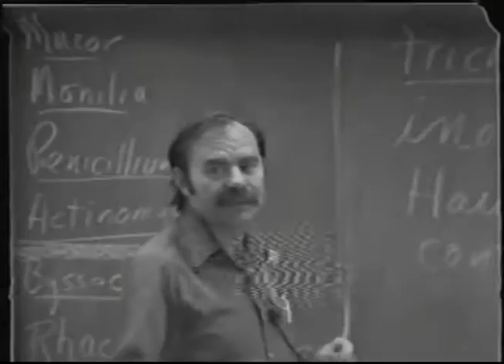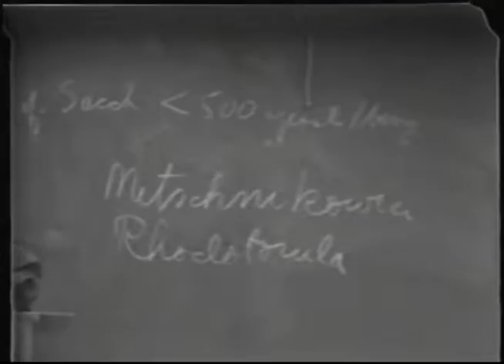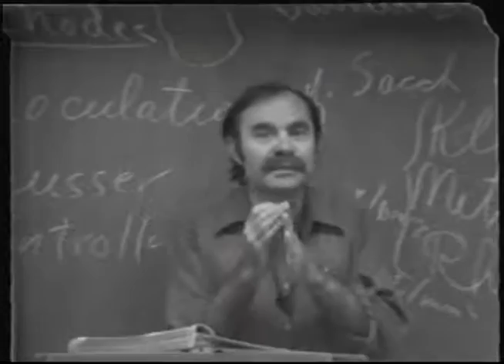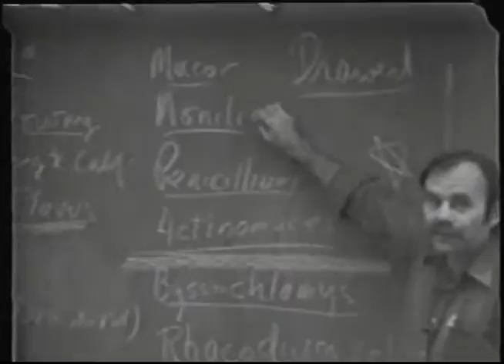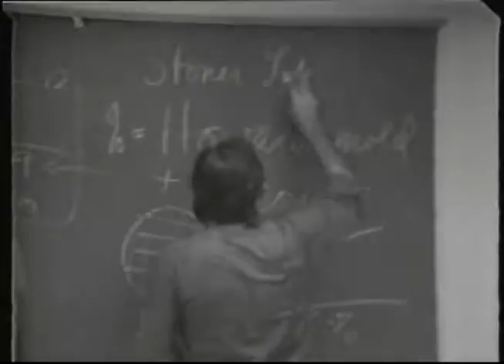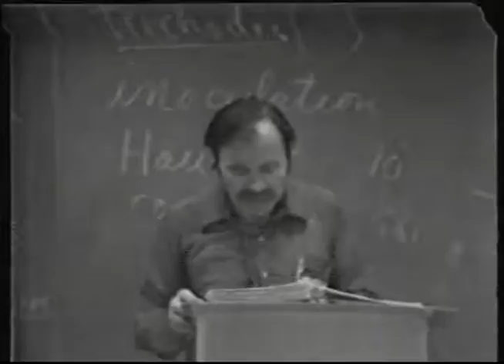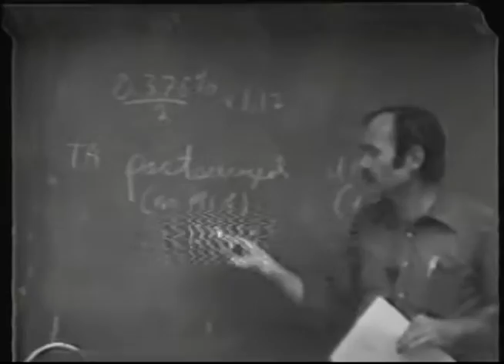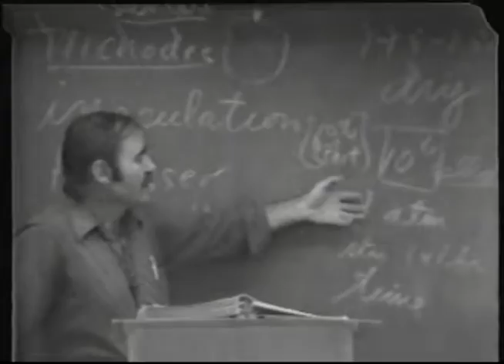Microbiology of Wine Production: VEN217 Lecture13 - Ralph Kunkee